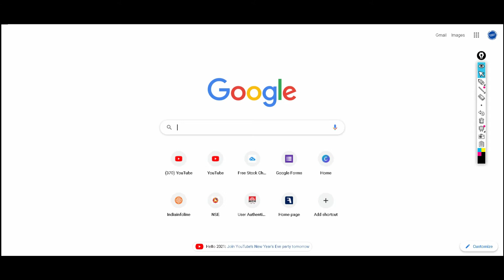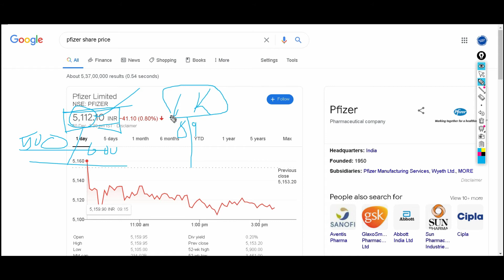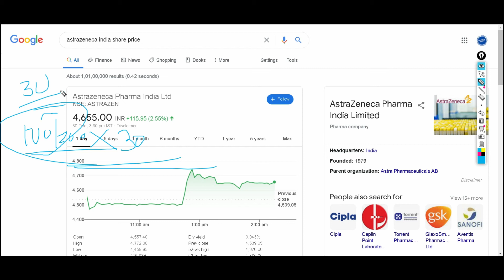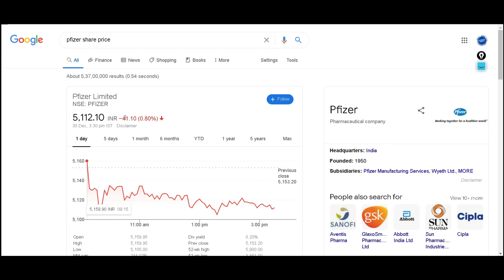Astrazeneca Share Latest News